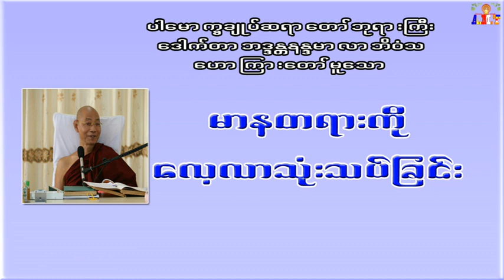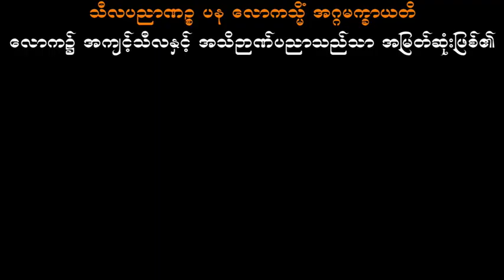မာနတရားကိုလေ့လာသုံးသပ်ခြင်း ပါမောက္ခချုပ်ဆရာတော်ဘုရားကြီးဒေါက်တာအရှင်နန္ဒမာလာဘိ၀ံသ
မာနကိုလေ့လာသုံးသပ်ခြင်း